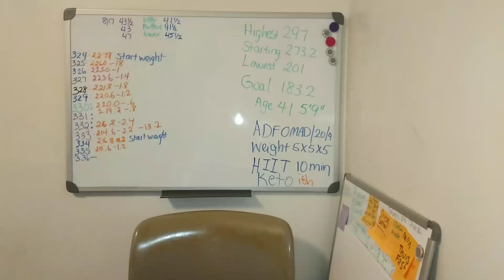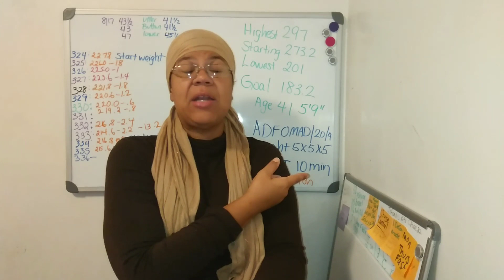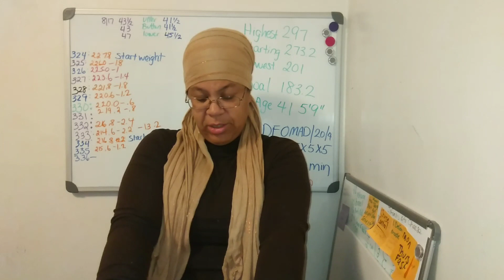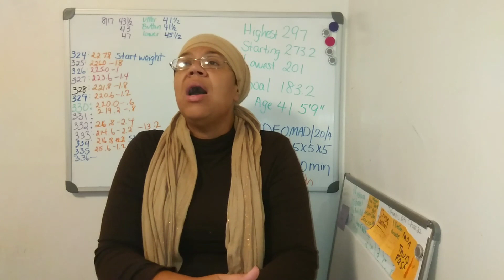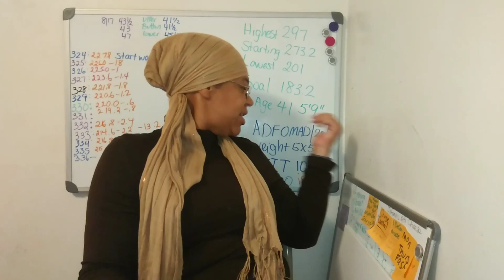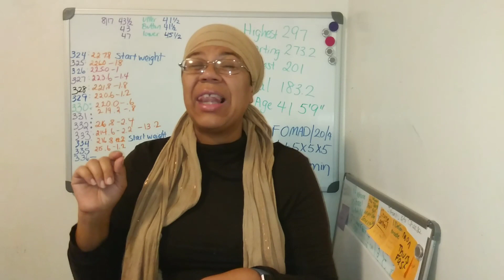Get Off High Blood Pressure Medication 4 Tips - Weight Loss Fasting Vlogs #336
These are the ways that I plan to get off high blood pressure medication during my fasting weight loss journey 2019 plus lose 100 pounds.

My fasting vlogs are uploaded daily to give me weight loss accountability and give you and I both fasting weight loss motivation.

I do a mix of fasting methods for weight loss:
OMAD one meal a day intermittent fasting 23/1
Intermittent Fasting with different eating windows
Water Fasting, Prolonged Fasting and Snake diet fasting

I went to the gym yesterday to check my blood pressure and to my surprise it was pretty close to good.

If you would like to get off high blood pressure medication be sure to write down a plan and implement it daily.

The doctors give us a few tips but we need to look into the natural resources we can use. Fasting to lower blood pressure plus daily exercise are my 2 favorite ways that I think are working for me to naturally lower my blood pressure.